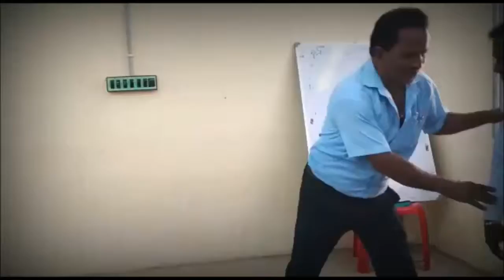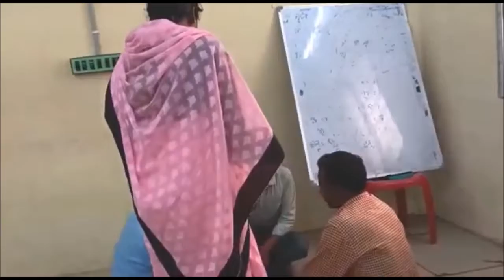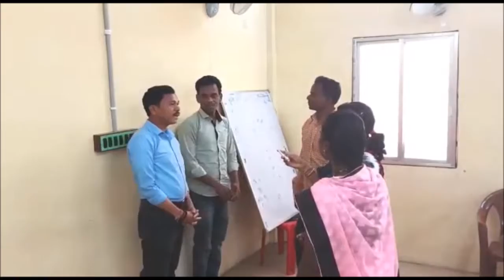ଦେଖନ୍ତୁ ଶିଖନ୍ତୁ ଓ କଣ ଶିଖିଲେ ଜନାନ୍ତୁ|| Have A Lots Of Fun and Learn-p1||Educational and Motivational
About This Video:
This video is meant for learning purpose. It has been recorded during health ambassador training under Borigumma block,koraput.odisha.
-new odia ringtone-new good morning ringtone in odia 2020